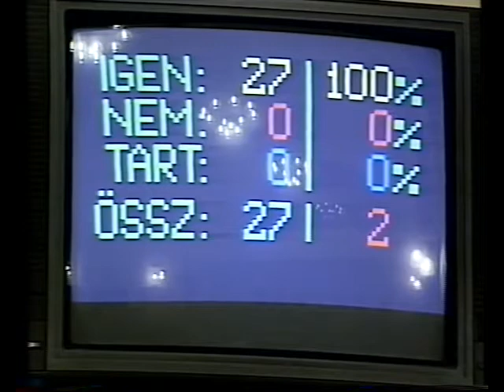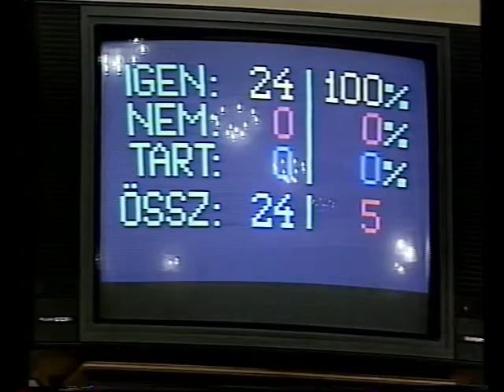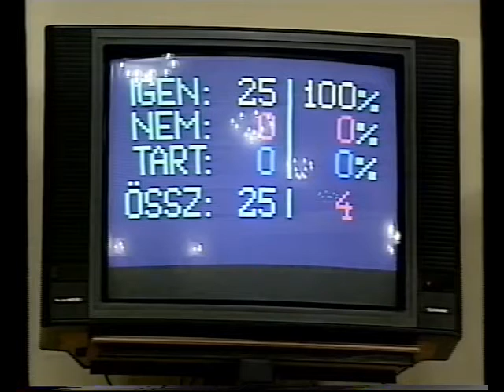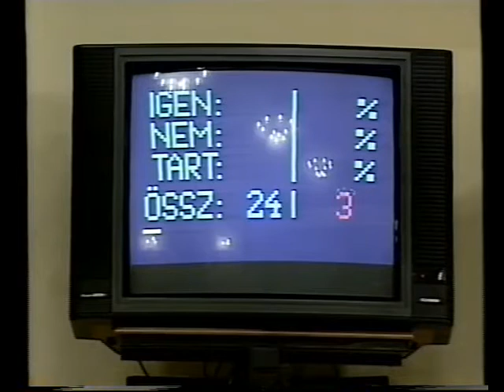Pécs Megyei Jogú Város Önkormányzata Közgyűlése 2. rész (1997.03.06.) Pécs TV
A jelen lévő képviselők:
Meghívottak:
Dr. Farkas Károly jegyző, Botló Béla Városi Rendőrkapitányság képviseletében, Ignácz Mária Cigány Kisebbségi Önkormányzat. elnöke, Dr. Gyurok János Horvát Kisebbségi Önkormányzat elnöke, Fischer Frigyesné Német Kisebbségi Önkormányzat elnöke, Rákosyné dr. Vass Klára kisebbségi referens, Maczekó Károly Állami Számvevőszék, Albert Pál, a Közüzemi Rt. képviseletében, Szabó Tamás Fürdő Kft. igazgatója, Bebesi Jenő Városi tűzoltóparancsnok, Dr. Modrovits Sándor vezető jogtanácsos, Dr. Papp Judit, Pilaszanovich Iván, Zalay Buda, Dr. Sohár Endre, Tóth Béla, Dr. Kahutek Annamária, Dr. Nász László, Dr. Radochay Csongor, Dr. Sulyok Endréné, Dr. Berhiday Ilona, Bagoly Attila irodavezetők Zalán László Informatikai Iroda képviseletében, Dr. Varga Pál Józsefné Lakás- és Helyiséggazdálkodási. Egység vezetője, Csíkné Bock Márta a GESZ vezetője, Lábady Imre referens, Marcz Róbert Sport Csoport vezetője, Dr. Dunai Imre az Új Dunántúli Napló képviseletében, Szíjártó Ildikó a Városi TV. képviseletében, Dr. Góbi János, az Egyetem utcai Általános Iskola igazgatója, Dr. Borsayné Lengyel Erika a Dolgozók Általános Iskolája képviseletében, Czimmer Tamás a Pécsszabolcsi Általános Iskola, Takács Mihály az Istenkúti Általános Iskola igazgatója, Nagy Erzsébet a Pedagógusok Demokratikus Szakszervezet ügyvivője, Kalauz Jánosné a Pedagógusok Szakszervezete titkára